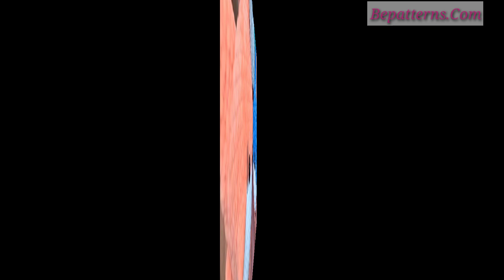Beautiful Crochet Handmade Amigurumi Patterns - Knitted Crochet Patterns